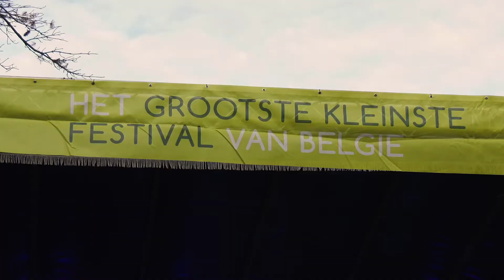Stadstelevisie Sint-Niklaas - 2019-07-11 - Parkies